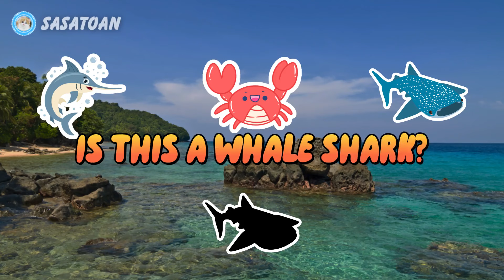Guess The Whale Shark, Orca, Electric Eel, Sea Urchin, Crab, Manatee, Dolphin, Dugong - Sea Animals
This time we have some sea animals, namely Whale Shark, Orca, Electric Eel, Sea Urchin, Sword Fish, Crab, Manatee, Dolphin, Surgeon Fish & Dugong.